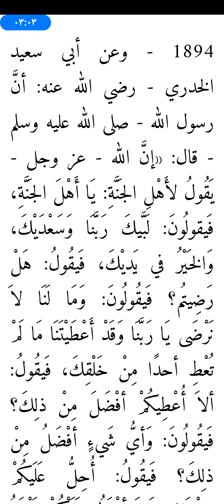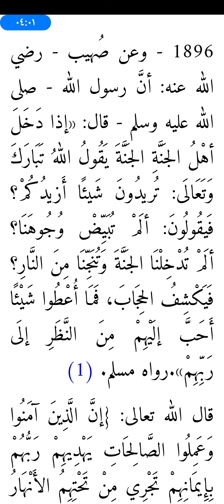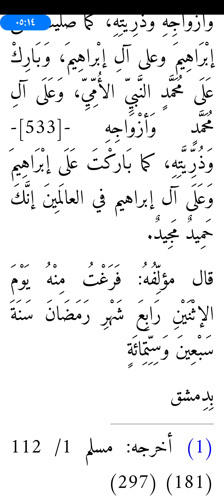حديث : إن فى الجنة سوقا يأتونها كل جمعة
◄هذا تسجيل صوتى مرئي لكتاب رياض الصالحين
بهدف السماع والمراجعة المستمرة للأحاديث النبوية
وإعانة لإخواننا من أصحاب البصيرة لتيسير الأمر عليهم
◄ومن أحب تسجيل أي كتاب من كتب العلوم الشرعية يتواصل معنا ونسأل الله تعالى التيسير